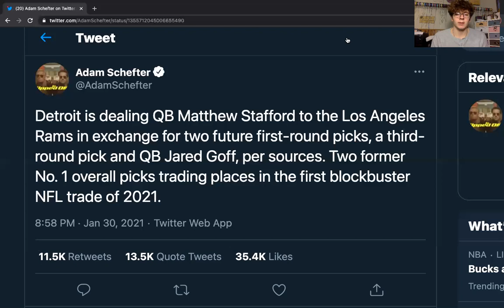Matt Stafford Traded to the LA Rams for Jared Goff and TWO First Round Picks I NFL Blockbuster Trade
Sheldon breaks down the news on Matt Stafford being traded to the Los Angeles Rams for Jared Goff, two first round picks and a third round pick!